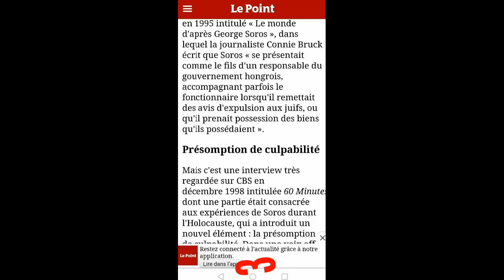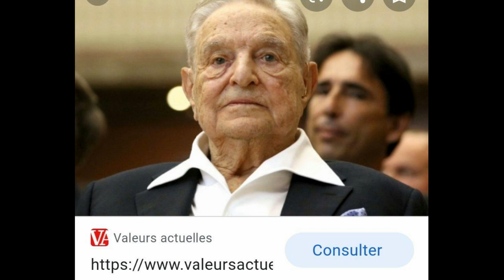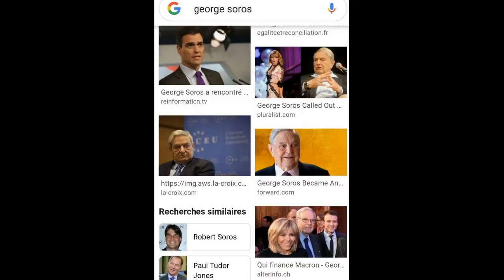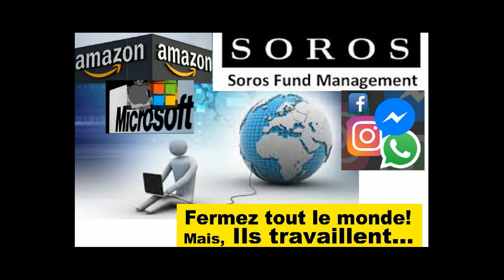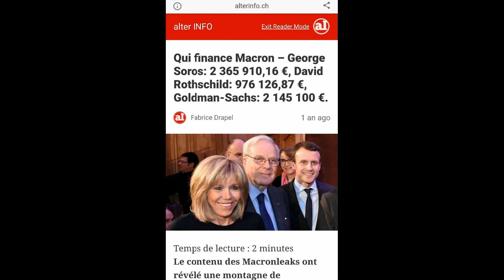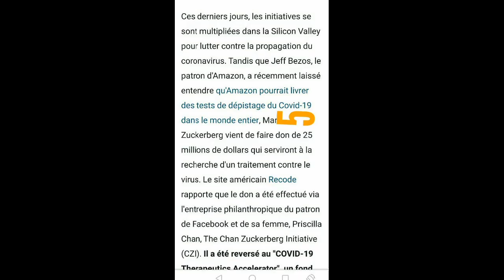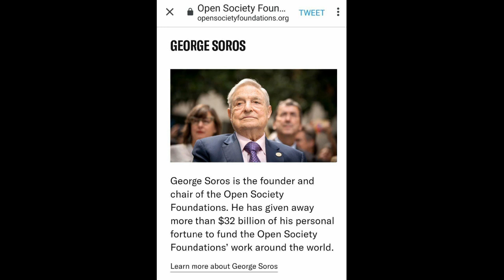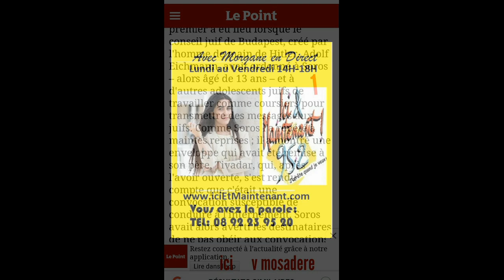george soros jef amazon bill gaets les nouveux maitre du monde 28 mars david Abbasi soros